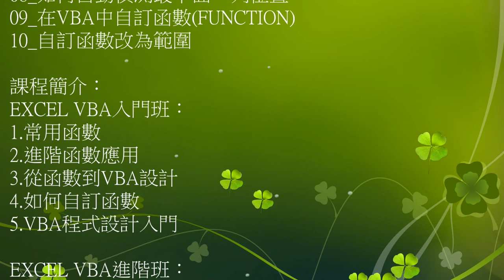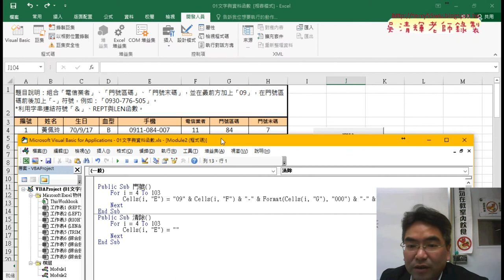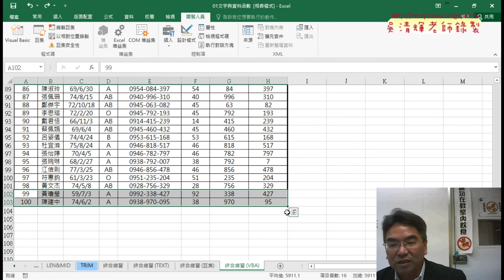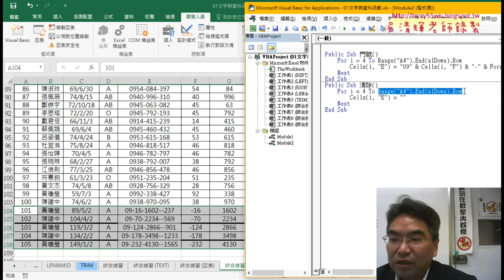08 如何自動偵測最下面一列位置